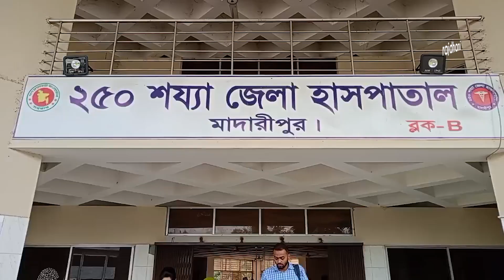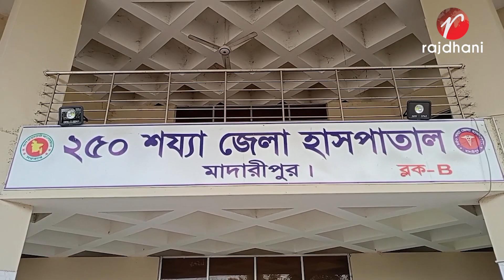ওষুধ কোম্পানির প্রতিনিধিদের দখলে মাদারীপুর সদর হাসপাতাল